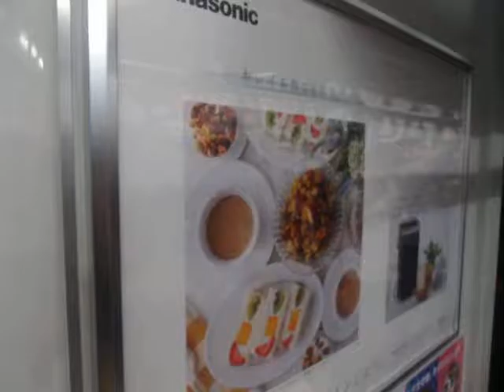GEDC21152016.11.01 chiryouyaku マニュアル ２００７ 抗癌剤など